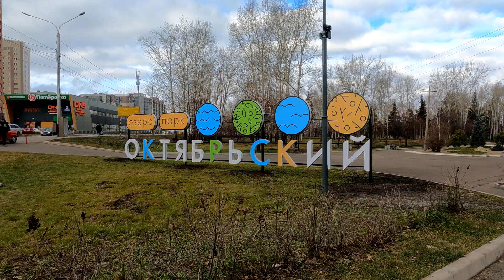Озеро Парк Октябрьский г Красноярск октябрь 2022г